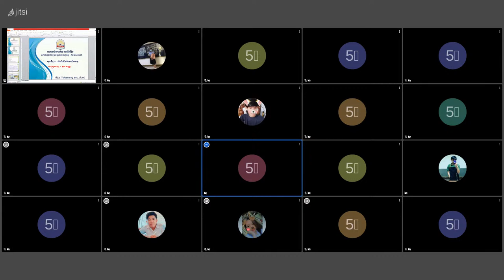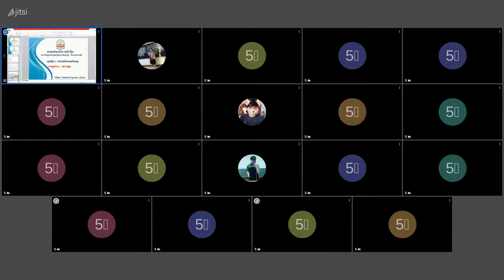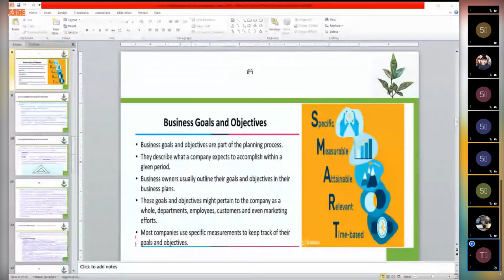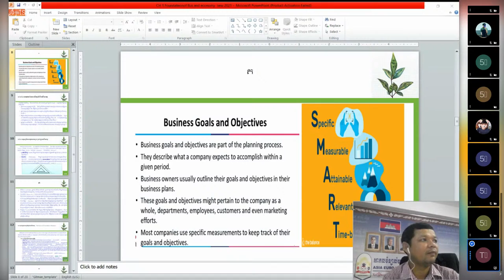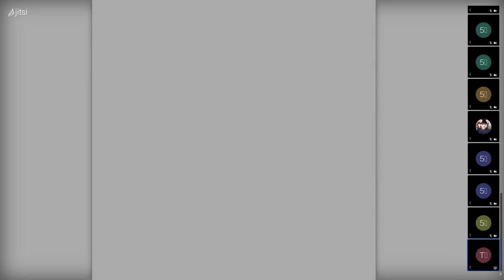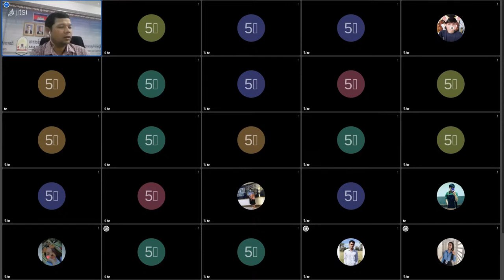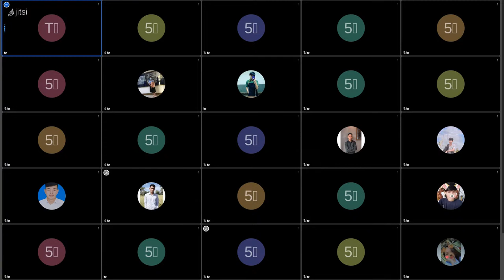Video conference with Morning Students ( 20-05-2021)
Lecturing about Chapter 2 and 3